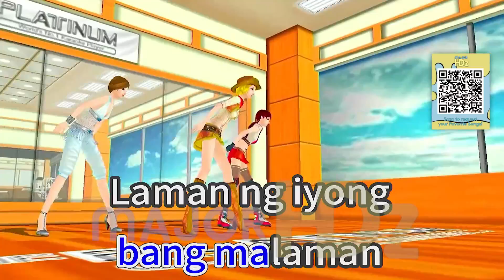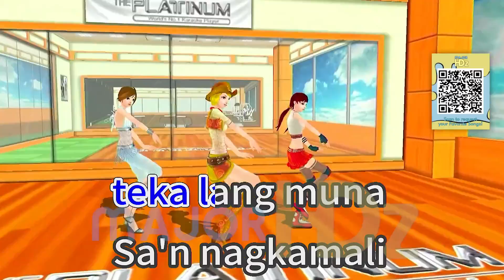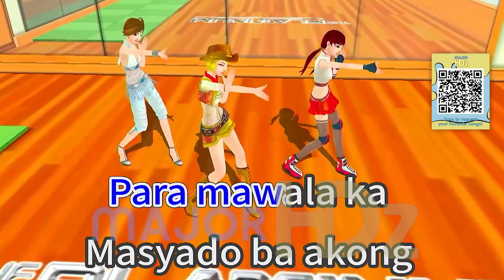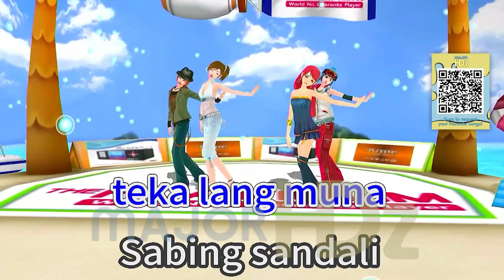Masyado Pang Maaga - Ben&Ben (Lyrics/Minus One/Karaoke/Instrumental) Major PT HD